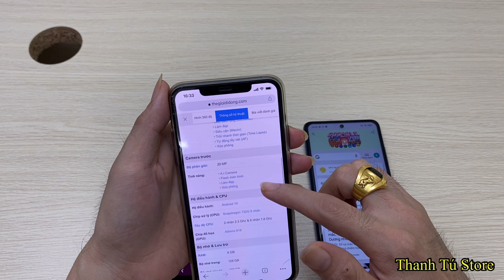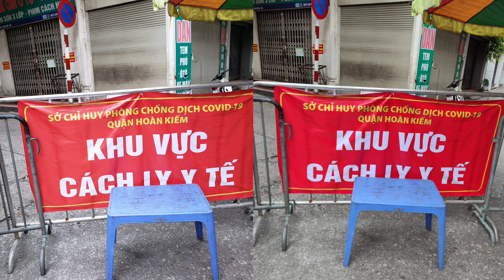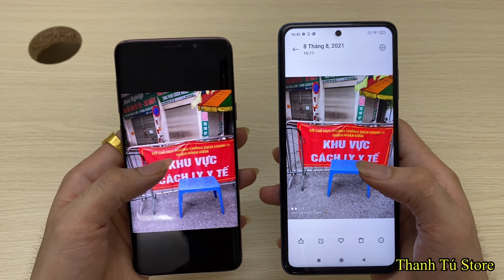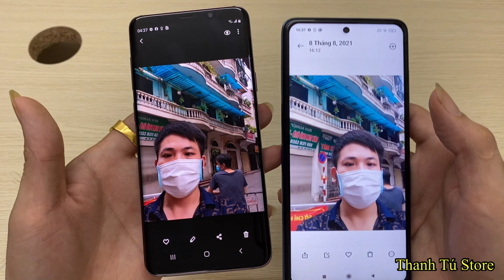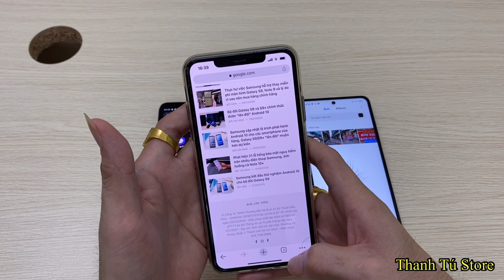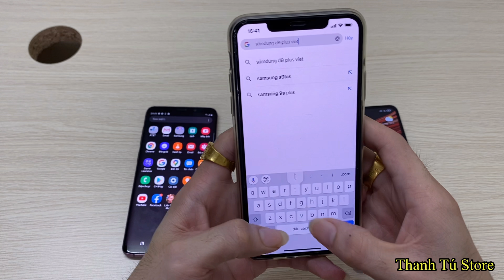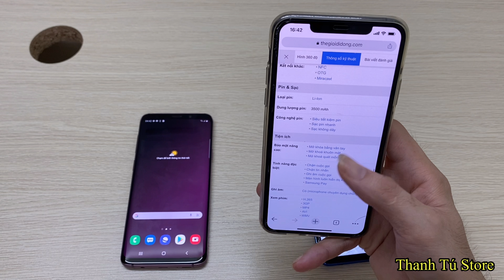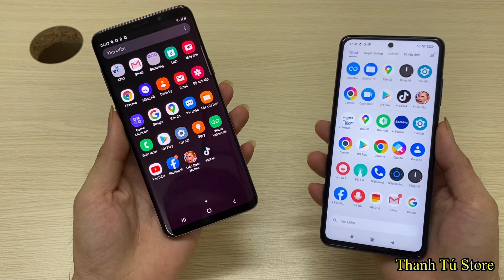Trên tay 2 chiếc Samsung S9+ USA hay Poco X3 Bạn chọn cây nào ? Speed test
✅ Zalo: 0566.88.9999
✅ Fanpage: Thanh Tú Store

♻ Sẽ dc miễn phí ship 1 trong 2 trường hợp
1. Thanh toán đủ tiền mua máy

♻️ Địa Chỉ
Cs1: 95 Phúc Tân, Hoàn Kiếm, Hà Nội
Cs2: 47 Hàng Ngang, Hoàn Kiếm, Hà Nội ( tạm ghỉ do bị cháy )
Cs3: Đại Hưng - Khoái Châu - Hưng Yên